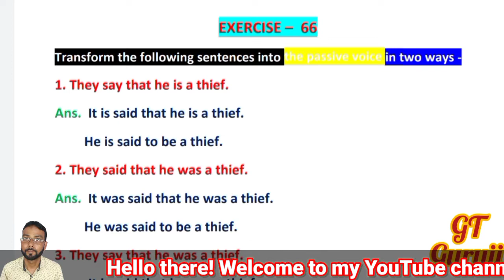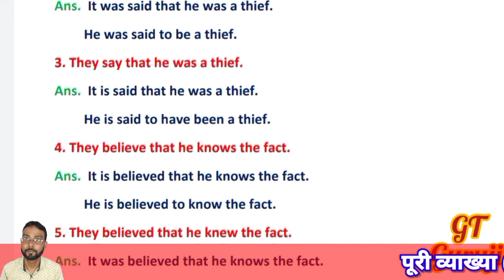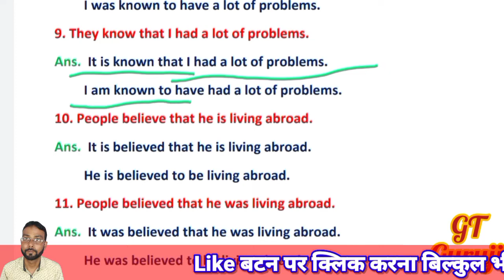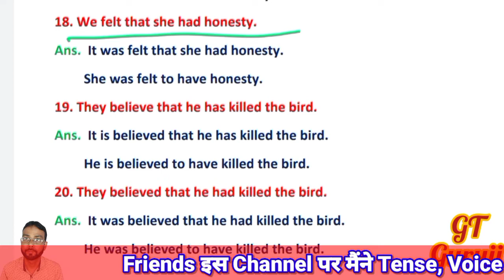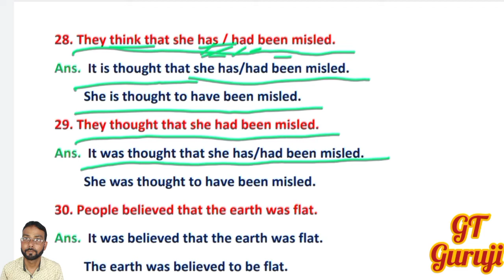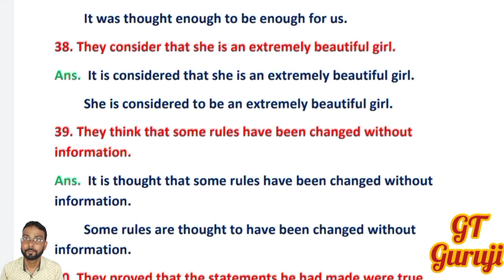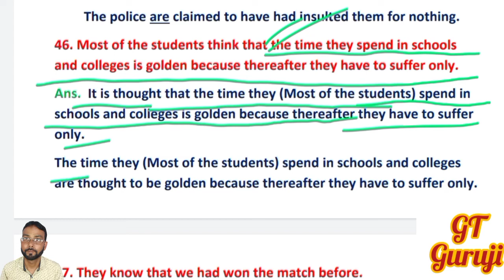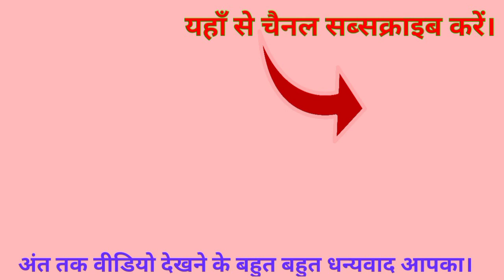Oxford Current English Grammar ex 66 | Mixed voice questions with answers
Ex 66 | Oxford Current English Grammar | Mixed voice questions with answers | line by line in Hindi Explanation | GT Guruji

Hello Friends!

Friends आज इस Video में हम जानेंगे Oxford Current English Grammar के Exercise – 66 [ Active to passive voice questions with answers ] को। इस वीडियो में मैं आपको इसके एक-एक sentence/question को उससे सम्बंधित Rules के साथ explain करूँगा। यह बुक विभिन्न प्रतियोगी परीक्षाओं के लिये बेहतर है।

Topics Covered in this Video :

Mixed voice questions with answers,
Active to passive voice,
Active voice,
Passive voice,
Active and passive voice,
Oxford Current English Grammar Ex 66,
Ex 66 | Oxford Current English Grammar | line by line in Hindi,
Senior English Grammar, Current Grammar answers,
Ex 66 | Oxford Current English Grammar | R K Sinha,
Ex 66 | Oxford Current English Grammar | Learn everything through Hindi,
Ex 66 | Oxford Current English Grammar | Explanation in Hindi,
Exercise 66 | Oxford Current English Grammar GT Guruji,
English grammar exercises,
English Grammar,
Current Grammar ka answer,
Oxford Current English Grammar answer,
learn english,
GT Guruji,